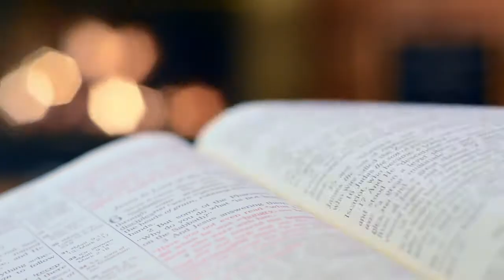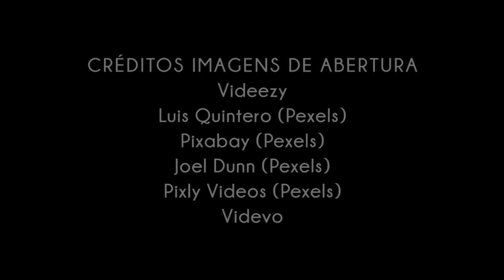Como ter uma vida segura e estabilizada - Mateus 7.24-27 - Pr. Osmir Melro